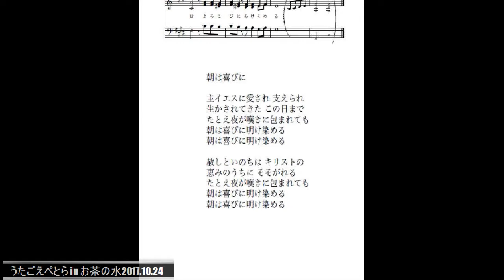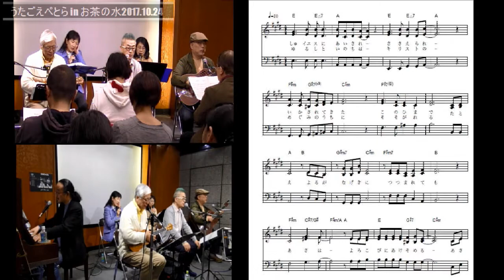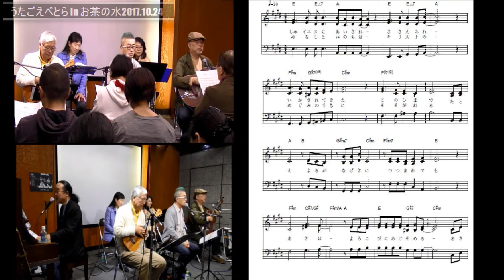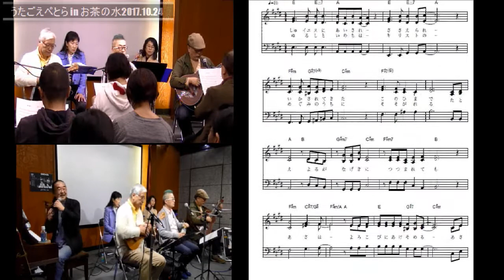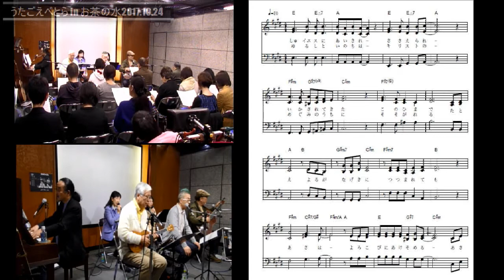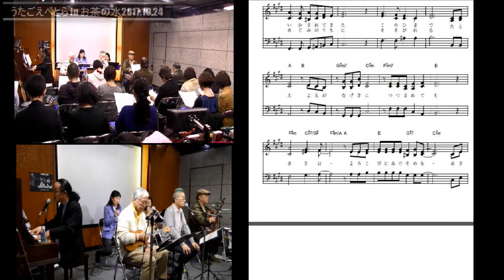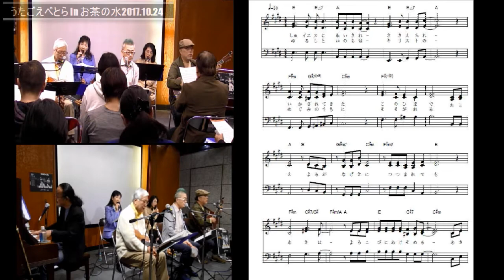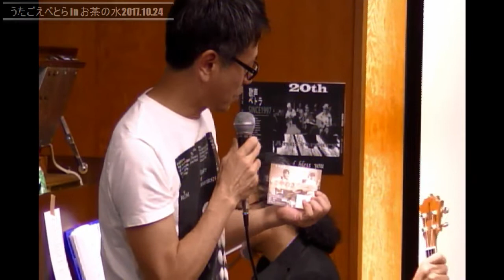歌声ペトラ 2017年10月24日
【朝は喜びに】

今月の歌声ペトラで今までと一番違ったのは、作詞が先になったということです。
岩渕さんから連絡があり、歌詞を先に書いてみたらどうでしょうということになりました。
ここ3年くらい、ずっと曲が先だったのですが、今回は、歌詞が先に造られ、それに曲がつけられるという最初の頃の形になりました。
私にとっては、歌詞をいわば枠のない形で書けるので、少し自由に書けるような気がしました。
まずは、久々にそういう形で歌詞を書きました。意外と早く出来上がりました。

歌詞の内容は「暗い夜」があっても「朝」のもたらす喜びがきっとあるという内容なのですが、
晴佐久神父の本の中に「眠り」について書いてある箇所があり、それに大いに励まされました。
眠りによって癒やしがもたらされ、眠りによって一旦停止というか、大丈夫だよ、もういいよという空気を味わい、昼間の喧騒や闘争、夜の嘆きや涙があっても「眠り」の時間で、それらが消され、深い一体感、解放を味わい、朝を迎える準備ができるというのです。
歌詞はこういう感じです。

「朝は喜びに」　作詞 関根一夫　作曲 岩渕まこと

主イエスに愛され 支えられ
生かされてきた この日まで
たとえ夜が嘆きに包まれても
朝は喜びに明け染める

赦しといのちは キリストの
恵みのうちに そそがれる